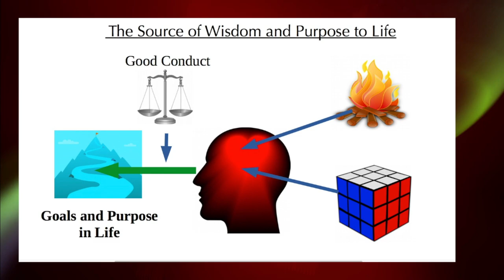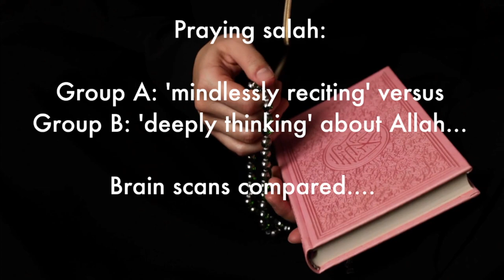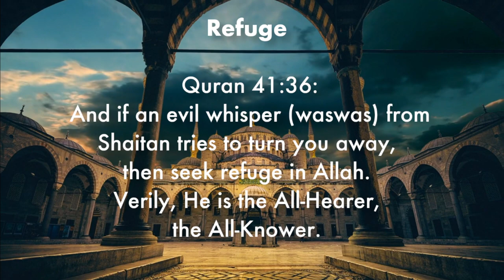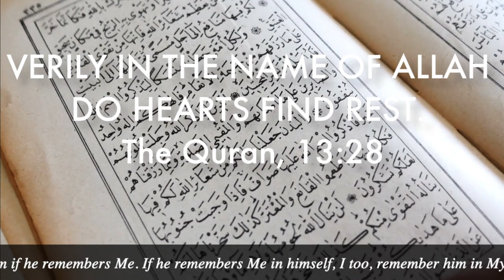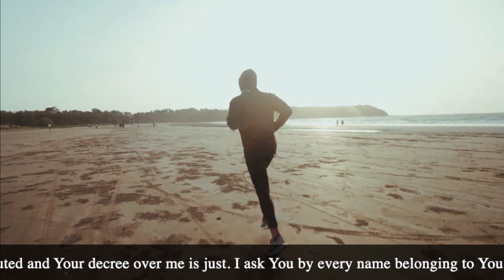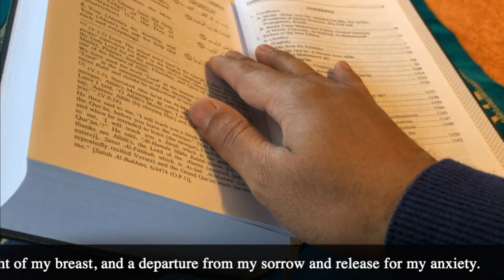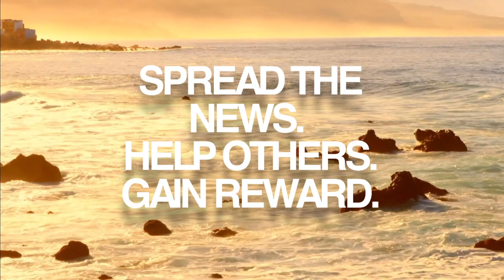S3E5 DEFEATING UNWANTED THOUGHTS. DOCTOR EXPLAINS The True Self waswas OCD anxiety Islamic medicine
We are aiming for a million followers. If we reach that figure we can start producing all our books for free, and we can invest in services such as apps to help Muslims who are struggling with mental health issues no matter where they are. HANG ON, IT WILL PASS. EVERYTHING IN LIFE IS TEMPORARY.

I trained in medicine and psychiatry in Oxford. I am a long time friend of Mufti Menk. I now create media after Mufti Menk asked me to be involved with a mental health awareness drive for Muslims and all people of faith.

Mental Wealth with Dr TK Harris

What is mental wealth? It is about knowledge and application of the following:
High mental performance, mental wellbeing, knowledge about Deen (faith), being a source of help for others, trying to live life in a decent Islamic way, being skilled or useful with something to give, being connected to people around you, being able to love and give of yourself, living and coping with difficulty well, appreciating things around you every day, being reflective, approachable, ambassadorial for your religion and your community, representing yourself and your people well, seeing the higher purposes and meanings to things, dealing with your faults and failures in a grown up way, accepting the limitations of life, knowing what counts, and being content with what God gives you. I mention this now because so much of your mental wealth comes from learning how to be your TRUE, GENUINE SELF- that is, a strong Muslim Mind has a strong HEART. The most precious part of the mind. The part that God judges us on, and potentially the most powerful part. Strangely, the part that most people neglect. So many people seem to fulfil their practice but don’t have insight. God has told us clearly- most blessed are those who reflect! How many months and years did the prophet spend in the cave, REFLECTING on life. How many of his Hadith are focussed on KINDNESS, GOOD CHARACTER, and life outside the basics of salaah? This is where mental wealth lies. It sounds like a long list of things. And we will cover every single part of it.